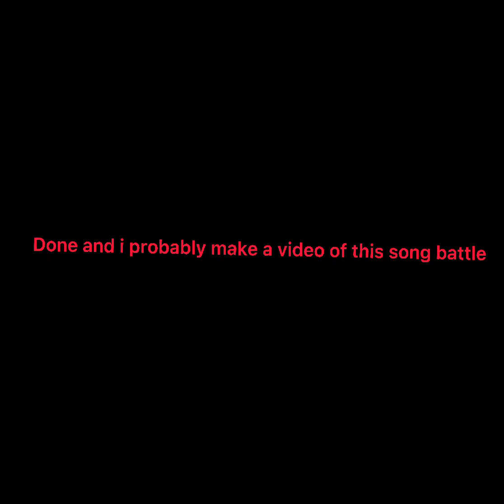He made a Trollge song of me but i remaked it (look in the description 👇)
I may make a song battle of this